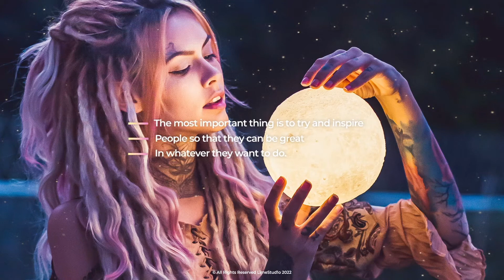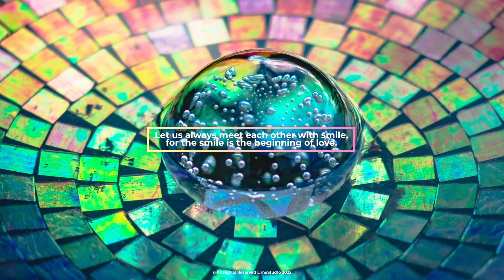Title Lower Thirds | Davinci Resolve Template